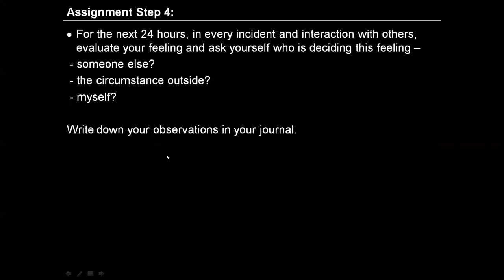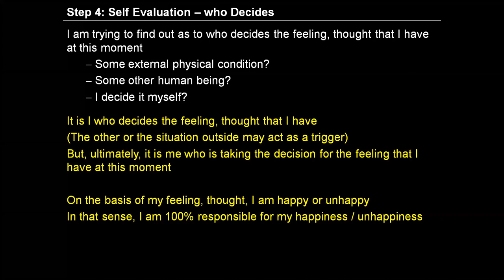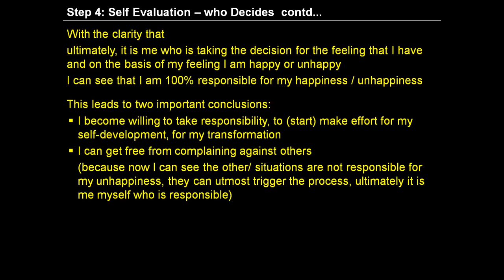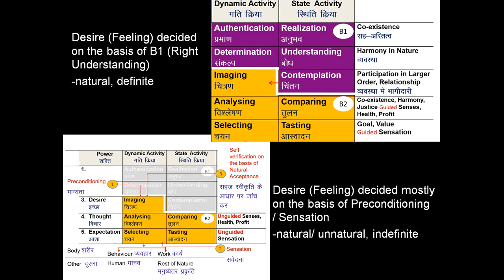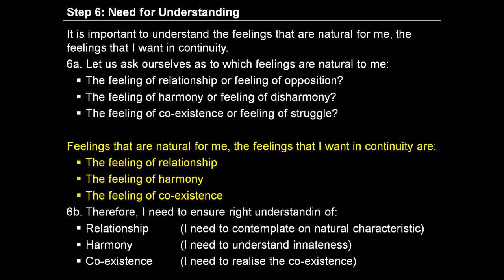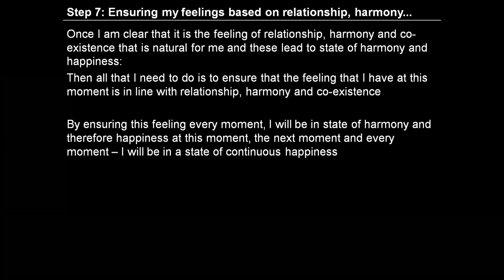Day 9 Hindi E1S7